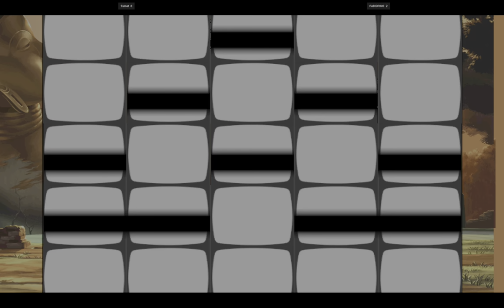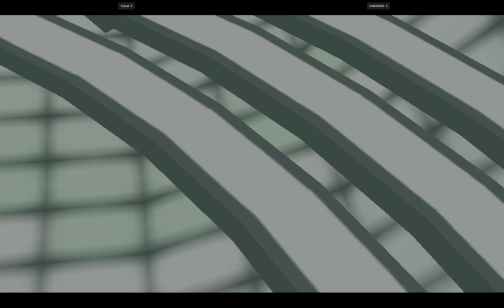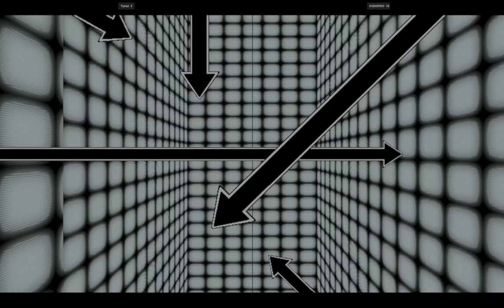CVS1 | Tamat VS FABIOPINO | 🇦🇷🇦🇷 Fightcade 2 Capcom Vs. SNK 1 2000